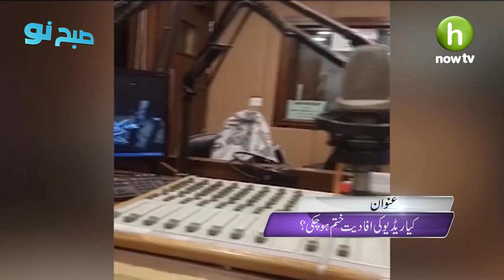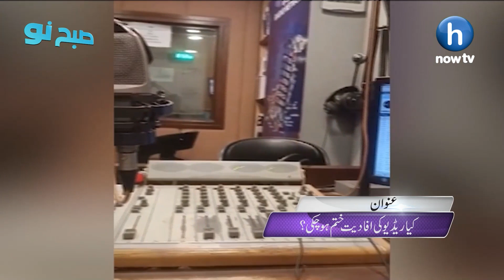Life Of An Rj And Future Of Radio || SUBHE NAU 25 DEC 2023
YouTube  Youtube.com/hnowtvofficial
Facebook  HNow TV
Instagram  Instagram.com/Hnowtv